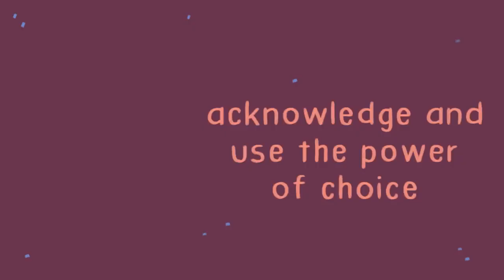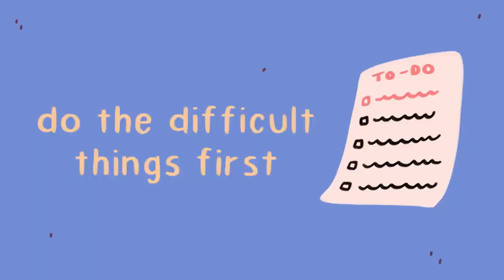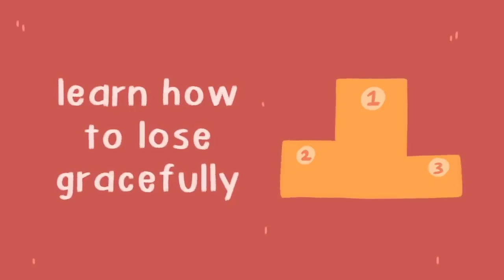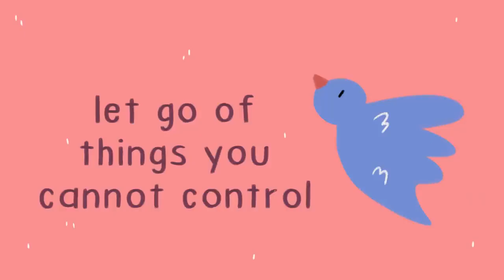Few tips on increasing mental toughness